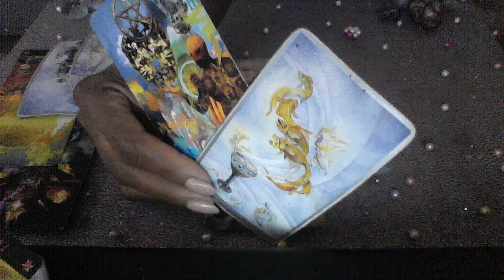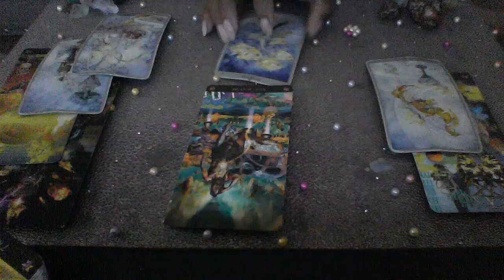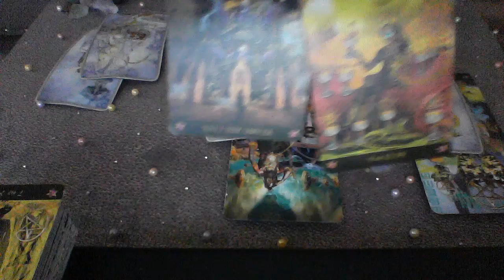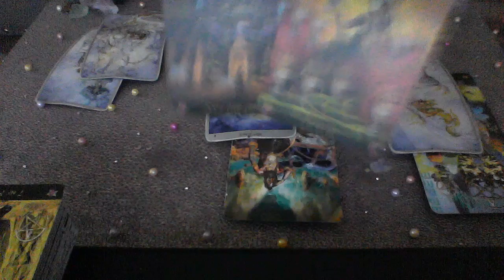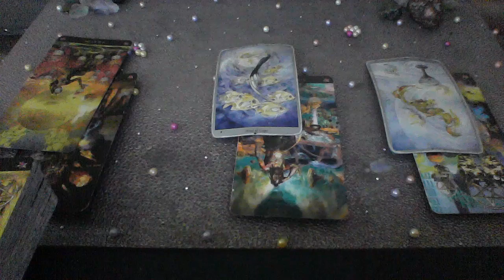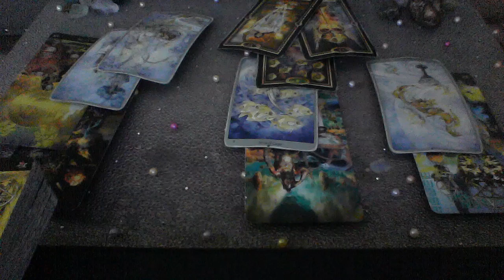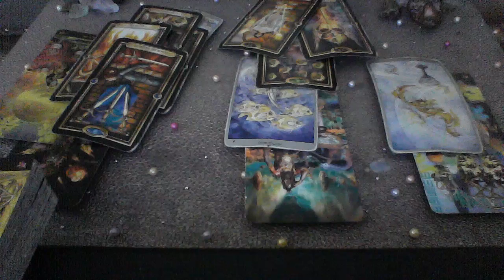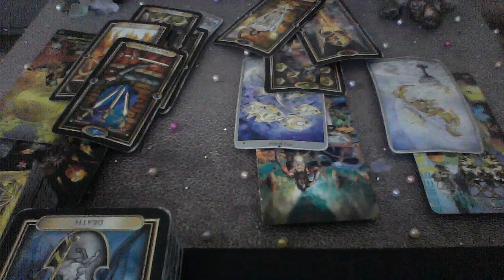VIRGO MAY 2019 I THOUGHT I WANTED THIS NOW IM UNSURE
My astrological makeup:

Sun: Aquarius
Moon: Libra
Ascendant: Aries

Ellej446
TAROTOFELLE